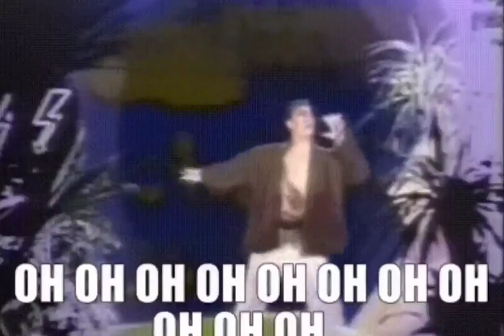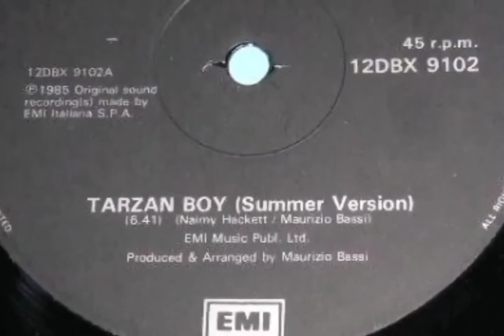Jurassic Express - Tarzan Boy (Extended Mix)[High Quality Extreme Bass Boosted]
Oh-oh-oh-oh-oh-oh-oh-oh-oh-oh-oh
Oh-oh-oh-oh-oh-oh-oh-oh-oh-oh-oh
Oh-oh-oh-oh-oh-oh-oh-oh-oh-oh-oh
Oh-oh-oh-oh-oh-oh-oh-oh-oh-oh-oh

Jungle life, I'm far away from nowhere

Oh-oh-oh-oh-oh-oh-oh-oh-oh-oh-oh
Oh-oh-oh-oh-oh-oh-oh-oh-oh-oh-oh
Oh-oh-oh-oh-oh-oh-oh-oh-oh-oh-oh
Oh-oh-oh-oh-oh-oh-oh-oh-oh-oh-oh

Oh-oh-oh-oh-oh-oh-oh-oh-oh-oh-oh
Oh-oh-oh-oh-oh-oh-oh-oh-oh-oh-oh
Oh-oh-oh-oh-oh-oh-oh-oh-oh-oh-oh
Oh-oh-oh-oh-oh-oh-oh-oh-oh-oh-oh

Oh-oh-oh-oh-oh-oh-oh-oh-oh-oh-oh
Oh-oh-oh-oh-oh-oh-oh-oh-oh-oh-oh
Oh-oh-oh-oh-oh-oh-oh-oh-oh-oh-oh
Oh-oh-oh-oh-oh-oh-oh-oh-oh-oh-oh

Written By: Maurizio Bassi & Naimy Hackett
Vocals: Jimmy McShane
Recording Engineer: Paolo Mescoli
Mixed At: Paradise Studios
Mixing Engineer: Jurgen Coppers
Recorded At: Il Cortile, Milan, Italy
Release Date: April 1, 1985